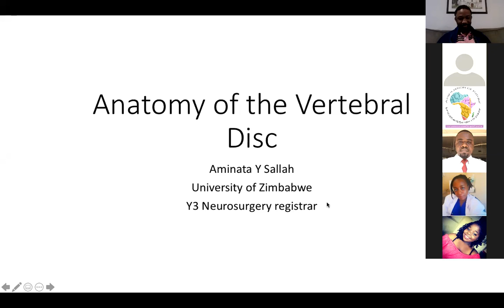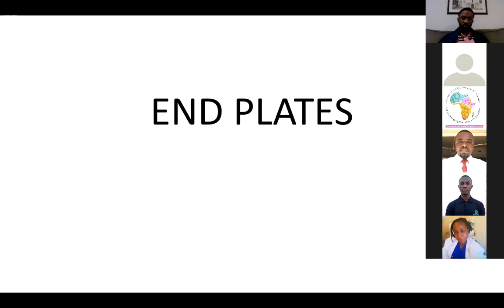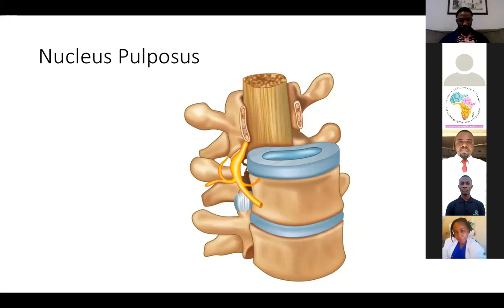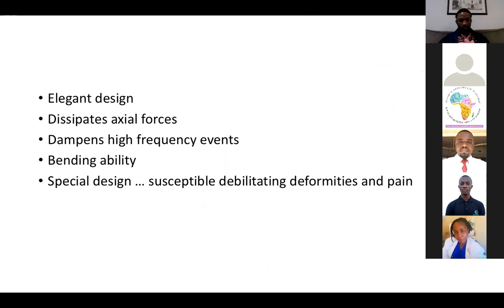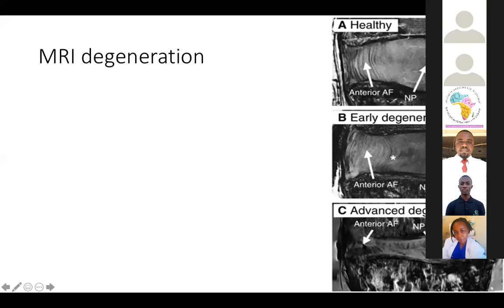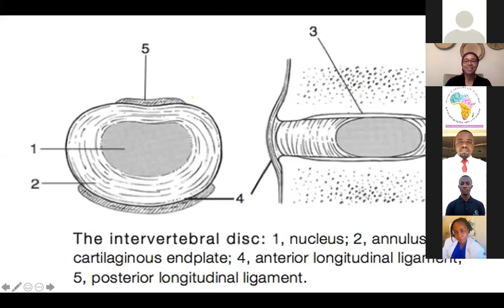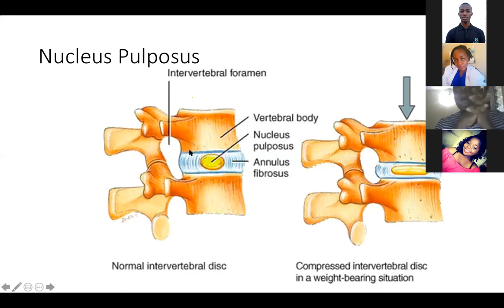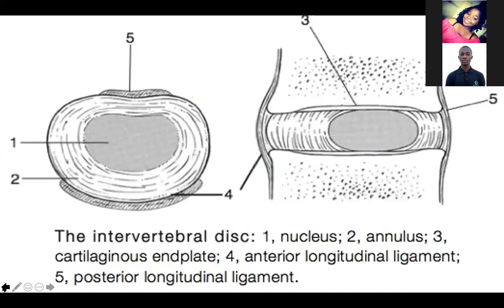Anatomy of the vertebral disc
Aminata Sallah, MD MSc a PGY-3 neurosurgery resident at the University of Zimbabwe presents today.

We host weekly webinars on neurosurgery. To learn more, follow us on